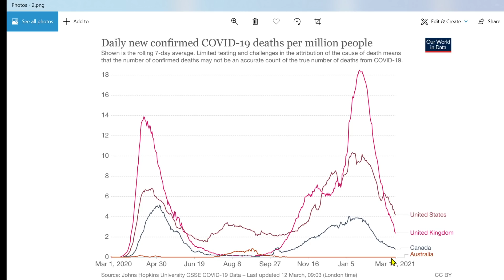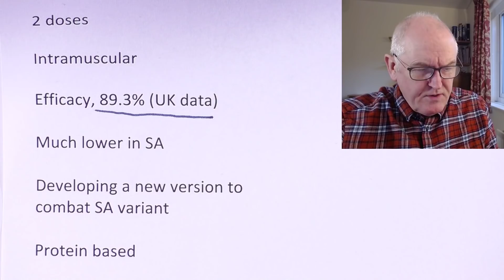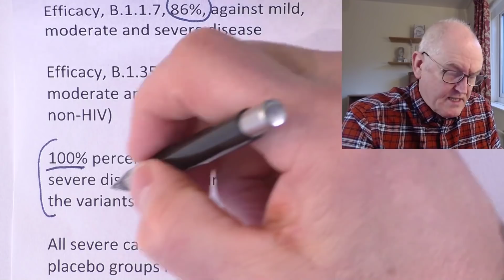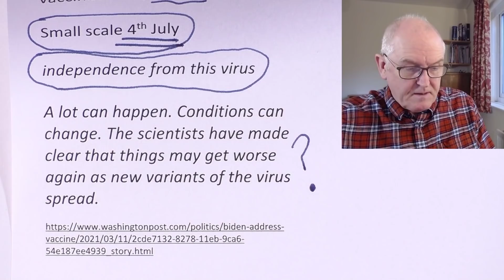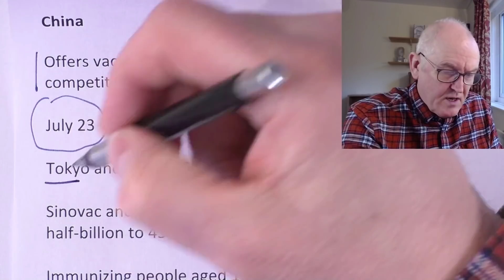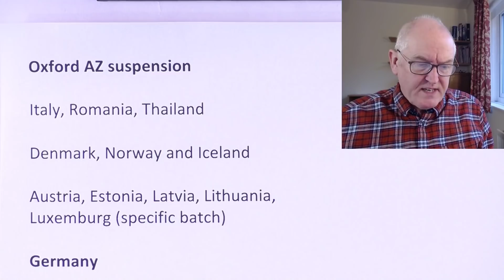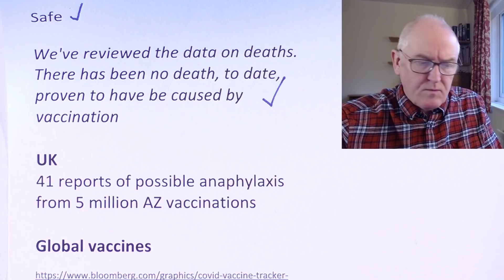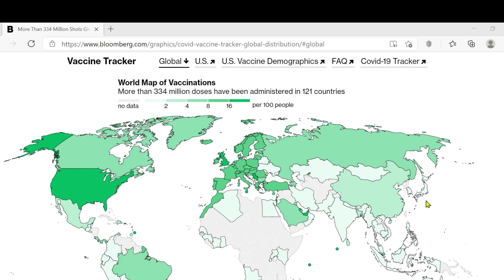UK variant increases mortality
Risk of mortality in patients infected with SARS-CoV-2 variant of concern 202012/1: matched cohort study

54 906 matched pairs of participants

Tested positive, between 1 October 2020 and 29 January 2021

Followed-up until 12 February 2021

Death within 28 days of the first positive SARS-CoV-2 test result.

Mortality hazard ratio associated with infection with VOC-202012/1 compared with old variant, 1.64

Represents an increase in deaths from 2.5 to 4.1 per 1000 detected cases

Phase 3, 15,000 (UK) 30,000 (US and Mexico)

Reporting in April

2 doses

Intramuscular

Efficacy, 89.3% (UK data)

Much lower in SA

Developing a new version to combat SA variant

Protein based

US government support, $1.6 billion

Producing 2 billion doses per year in India

Efficacy, original strain, 96%, against mild, moderate and severe disease

Efficacy, B.1.1.7, 86%, against mild, moderate and severe disease

Efficacy, B.1.351 55%, against mild, moderate and severe disease (in non-HIV)

100% percent effective against severe disease, including against the variants

All severe cases were in the placebo groups in UK and SA

Gregory Glenn, Novavax

Our take on this is this is a very good result. It is important to prevent severe disease; it would be ideal to prevent all disease

US

Mr. Biden

All adults to be eligible for vaccination by 1st May

Small scale 4th July 1776

independence from this virus

A lot can happen. Conditions can change. The scientists have made clear that things may get worse again as new variants of the virus spread.

Find a vaccination website

(Web sites and phone lines a bottle neck?)

Dentists, veterinarians

Double the number of pharmacies participating

Double the number of federally run mass vaccination centers

Maintaining the current pace of 2 million a day

Currently, 2,233,006 per day

Mr. Trump

that beautiful shot

U.S. Olympic and Paralympic Committee

China

Offers vaccines to all Olympic competitors

July 23

Tokyo and Beijing Games

Sinovac and Sinopharm, pledged half-billion to 45 countries

Immunizing people aged 18-59

Canada

Hopes to have vaccinated adults by end of September

Kenya

Extends nationwide Covid curfew for 60 days

Cases, 111,185

Deaths, 1,899

Positive test rate, 13%

January it was 2%

Italy

Cases, + 25,673

Localised surges in new cases

Lombardy, Lazio, complete lockdown from Monday

High-risk red-zones, if they have over 250 weekly cases per 100,000

Oxford AZ suspension

Italy, Romania, Thailand

Denmark, Norway and Iceland

Austria, Estonia, Latvia, Lithuania, Luxemburg (specific batch)

Germany

Health Minister Jens Spahn

No evidence of an increase in blood clots with AZ

I regret that ... some countries in the European Union have suspended vaccination with AstraZeneca

From what we know so far, the benefit ... is far greater than the risk

France and UK

EMA

Blood clots, no higher than that seen in the general population

It is not yet clear whether there is a causal association between vaccination and the reports of immune thrombocytopenia

AstraZeneca, excellent vaccine, as are the other vaccines that are being used

Safe

We've reviewed the data on deaths. There has been no death, to date, proven to have be caused by vaccination

UK
41 reports of possible anaphylaxis from 5 million AZ vaccinations

Global vaccines